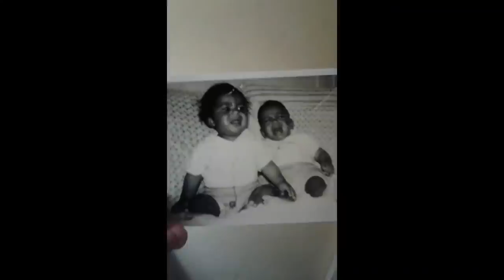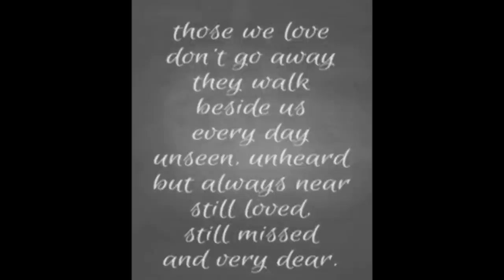Malcolm J. A. September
Iɴ Lᴏᴠɪɴɢ Mᴇᴍᴏʀʏ ᴏꜰ

Thursday  -  31 Dec 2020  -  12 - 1 PM
URC Worcester East Church

Service observed by: Ds J Willemse
Tribute: A. Neethling
Thanks: A. Dreyden
Organ Player: C. Springveld

Hymns:
1. Oh Lord my God
2. Great is thy faithfulness
3. Ster en donker Nagte